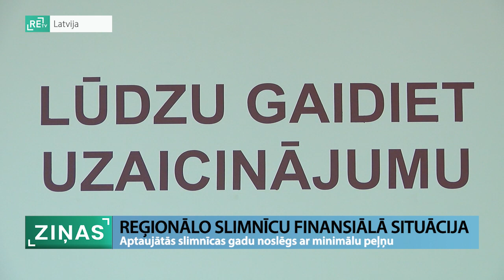ReTV: Meļņikova: mēs joprojām redzam, ka valsts budžetā veselības aprūpe nav prioritāra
Valstī visām slimnīcām šis gads bijis saspringts pandēmijas dēļ. Viena no galvenajām problēmām, ar ko sastapās slimnīcas - neizmaksāti vairāki miljoni eiro no valsts. Gads gandrīz noslēdzies, bet finanšu reālā situācija vēl nav skaidra. Veselības ministrs intervijā ReTV apgalvo, ka finansiālā situācija ir stabila, tikmēr ReTV Ziņu dienesta aptaujātās reģionālās slimnīcas - labi, ka gads nenoslēgsies ar zaudējumiem.

Visām Latvijas slimnīcā finansiālajā ziņā grūtākais laiks bija vasara, kad parāds no valsts sniedzās vienai no slimnīcām pat 2.3 miljoni eiro apmērā. ReTV raidījumā “Re:Skats” veselības ministrs Daniels Pavļuts iezīmē šī brīža finansiālo situāciju Latvijas slimnīcās.

Daniels Pavļuts: “Cik man zināms, slimnīcu situācija, finanšu situācija kopumā ir laba, stabila, mēs tiekam galā. Un arī nākamajā gadā, protams, ir paredzēts, ka mēs turpināsim – mēs neesam to valdībā vēl saskaņojuši, bet mēs piedāvāsim šādu lēmumu - turpināt šīs pandēmijas laika piemaksas tiem ārstiem, kas strādā – gan ģimenes ārstiem, gan slimnīcās, kas ārstē Covid-19, un arī citiem speciālistiem, kas ar to saskaras. Tāpat sniegsim atbalstu arī citu nepieciešamo slimnīcām. Uz to var paļauties, kamēr Covid-19 pandēmija turpināsies, tikmēr arī īpašs atbalsts mūsu veselības aprūpes sistēmai būs.”

Tikmēr piemēram Daugavpils slimnīca valsts nav samaksājusi vairāk kā vienu miljonu eiro. Salīdzinot ar septembri, parāds ir krities par vienu miljonu eiro. Slimnīcas vadītājs Grigorijs Semjonovs ReTV saka - finansiālā situācija nav stabila, tomēr ir uzlabojusies. “Tagad mēs nogājām līdz tam, ka beidzot varam sev atļauties norēķināties par ikdienas izmaksām. To, ka mums tik izteikti nekrājās parādi piegādātājiem, kas principā arī apdraud slimnīcas darbu,” saka Grigorijs Semjonovs, Daugavpils reģionālās slimnīcas vadītājs, un turpina, “mēs plānojam šogad iziet rezultātā uz peļņu, nevis būtisko, bet, ka prognozējamie zaudējumi nebūs - tas jau ir labi. Protams, arī ceram uz to, ka viss, kas bija solīts, kā papildus lietas attiecībā uz investīcijām, uz ieguldījumiem, tas rezultātā pilnvērtīgi atgriezīsies, mums nevajadzēs runāt par kārtējo deficītu.”

Jelgavas slimnīcas pašreizējā situācija ir stabila, jo ir spējuši samaksāt darbiniekiem, kā arī medikamentu un materiālu piegādātājiem. “Jāsaka tā, ka mūsu uztverē šis gads ir bijis zīmīgs ar to, ka praktiski tiek sektas visas ar kovidu saistītās izmaksas, tas ir, individuālie aizsardzības līdzekļi, piemaksas par papildus darbu, virsstundas vai transporta izmaksas. Protams, apmaksa dažreiz kavējas, bet pašreizējā brīdī kavējuma apmēri vairs nav tik lieli, kā bija gada vidū,” pauž Kārlis Smilga, Jelgavas pilsētas slimnīcas valdes loceklis.

No nākamā gada 1. janvāra energoresursiem būs rekordliels cenu pieaugums. Tas nozīmē, ka slimnīcām būs jāgatavojas uz lieliem rēķiniem, kas, iespējams, rezultēsies ar slimnīcu stagnējošu attīstību. “Mums tikai centrālā slimnīca ir 36000kv/m, ko ir jāapkurina, jāuztur un kur jānodrošina elektrība. Protams, tas ir ļoti būtiski, negatīvi ietekmē slimnīcas darbu. Mums būs jāmaksā tie rēķini par elektrību, apkuri un visu pārējo. Tur ir jāsaprot, ka, mums cenšoties izdzīvot, cenšoties kompensēt izmaksas, mēs atliekam tālākajā plauktā tālākajā stūrī iespējas nostiprināt tehnoloģisko nodrošinājumu, kas rūk, vispār nerunājot par attīstību - par nomaiņu un jaunu iekārtu iegādi,” saka Grigorijs Semjonovs.

Finansiālo situāciju apgrūtina PVN likmes palielināšana un medicīnas darbinieku nesaņemtais pieprasītais algu pieaugums. Jēkabpils reģionālās slimnīcas valdes priekšsēdētāja Margarita Meļņikova ReTV saka: mēs joprojām redzam, ka valsts budžetā veselības aprūpe nav prioritāra. “Līdz ar ko - no vienas puses. jā, slimnīcā tiek nodrošināts attiecībā uz kovidpacientu ārstēšanu, bet ir visas citas saslimšanas - ikdienišķās un stacionārie pakalpojumi, kuri arī prasa tarifu caurskatīšanu un pārskatīšanu, lai veselības aprūpe kopumā būtu prioritāra,” saka Margarita Meļņikova, Jēkabpils reģionālās slimnīcas valdes priekšsēdētāja.

Valdība pieņēmusi lēmumu, no nākamā gada veselības nozarei piešķirt papildus 35 miljonus eiro darbinieku algu palielināšanai. 10% vietā, ko bija cerējuši saņemt mediķi, būs 4,4% ārstiem, speciālistiem, 4,7% - māsām un ārstu palīgiem.